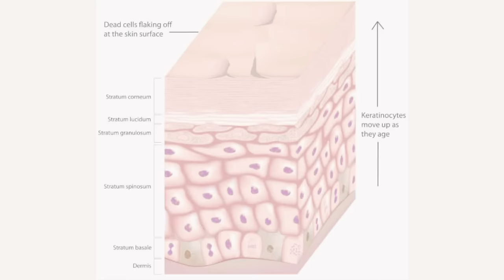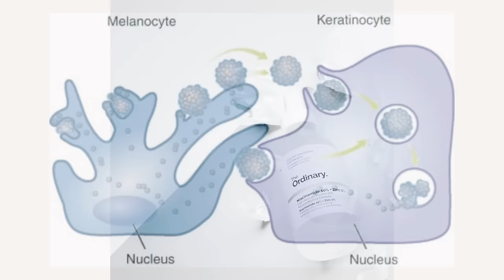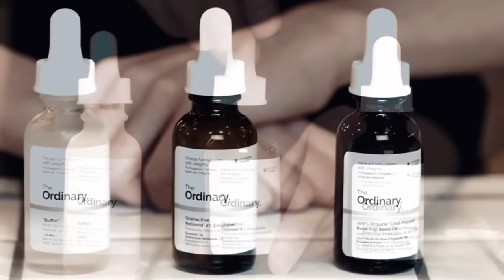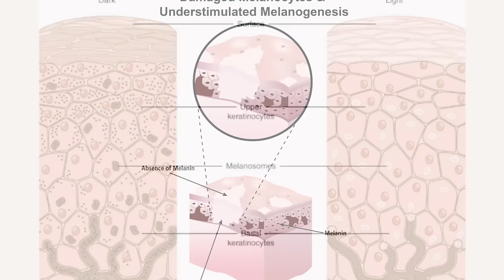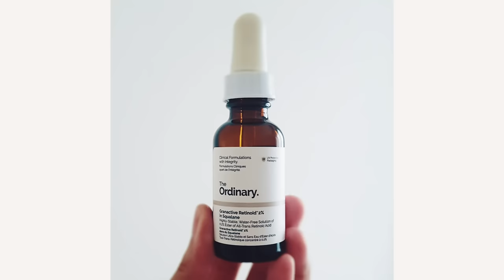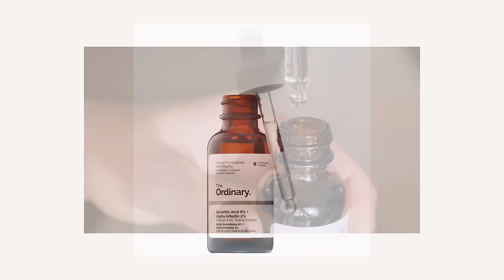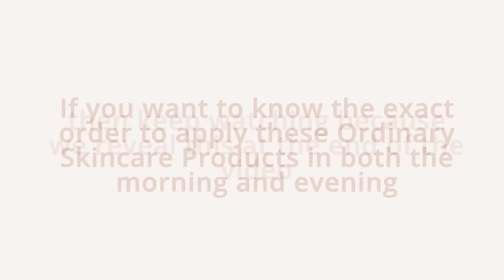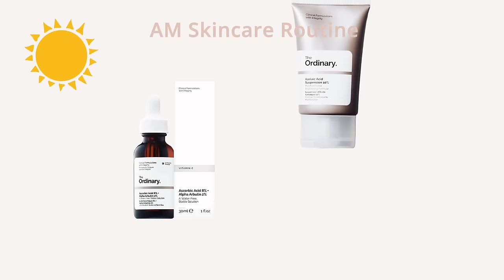Top 5 Ordinary Skincare For Hyperpigmentation + How To Layer Them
Discover the BEST Ordinary Skincare Products To Use For Hyperpigmentation like dark spots, age spots, melasma, post inflammatory pigmentation caused by acne and more.

Skin hyperpigmentation is one of the most common skin conditions today worldwide and it is not only stubborn to treat but it can be overwhelming finding the right skincare ingredients to treat the excess pigment in the skin.

The Ordinary Skincare Brand is known for delivering results at affordable prices.

In this video we share what hyperpigmentation is, how it occurs within the skin, 5 skincare ingredients from the Ordinary, how and when to use these in your skincare routine.

Product Links:
1. SHOP THE ULTIMATE FACIAL SCULPTING TOOL (Anti Aging, Acne, Hyperpigmentation)
2. The Ordinary Niacinamide 10% + Zinc 1% - Buy
3. The Ordinary Granactive Retinoid 2% in Squalane - Buy
4. The Ordinary Retinol 0.2% in Squalane
5. The Ordinary Ascorbic Acid + Alpha Arbutin Buy
6. The Ordinary Azelaic Acid 10% Suspension - Buy
7. The Ordinary Lactic Acid 5% + HA - Buy
8. The Ordinary Lactic Acid 10% + HA - Buy

OTHER VIDEOS YOU MAY ENJOY ABOUT HYPERPIGMENTATION -

1) This video has no negative impact on the original works
2) This video is also for teaching purposes.
3) It is transformative in nature.